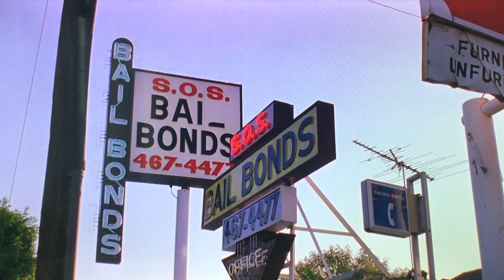Robert Costanzo in Unlawful Entry (1992)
Bail Bondsman (credited as Bobby Costanzo)

Director: Jonathan Kaplan